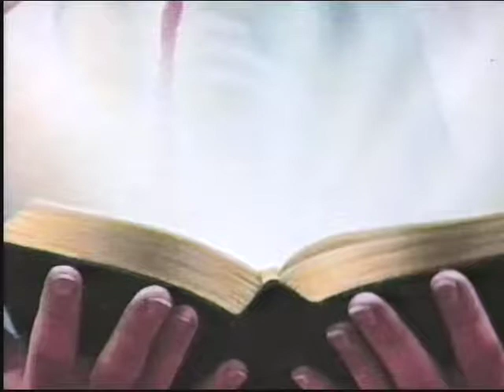Access to Bluegrass 199: Bob White and the Candy Mountain Express (set 1)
Recorded February 24, 1999. Sourced from archive DVD.